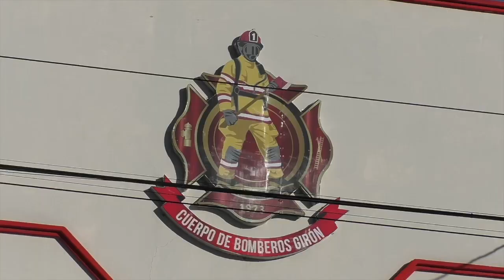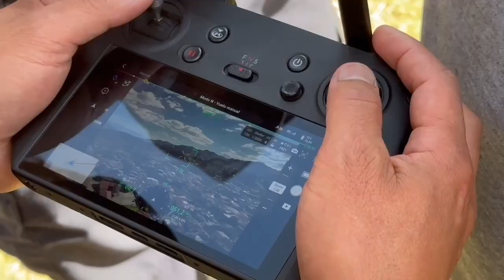Bomberos adquieren dron para monitorear emergencias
El sábado 16 de septiembre, en la estación de Bomberos Girón, se desarrolló una capacitación al personal sobre el uso de un dron recientemente adquirido por la institución de socorro gironense para atender emergencias. Este equipo beneficiará en primera instancia en esta temporada de incendios forestales que, en las últimas semanas, se ha intensificado.